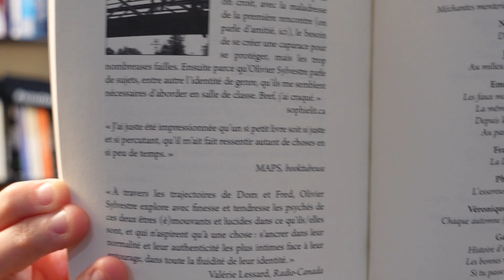GUIDE D'ÉDUCATION SEXUELLE POUR LE NOUVEAU MILLÉNAIRE par Olivier Sylvestre